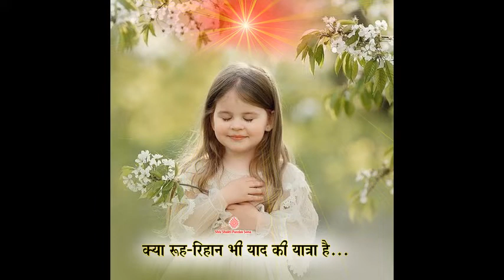Kya Ruh Rihaan bhi Yaad ki Yatra hai ?... With English Subtitles...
Kya Ruh Rihaan bhi Yaad ki Yatra hai ?